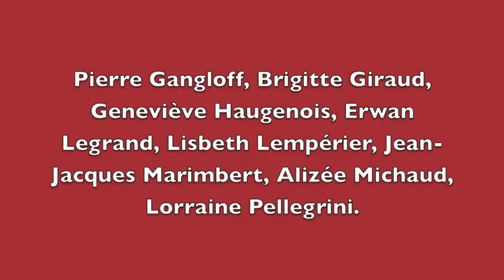Film 17 juillet/Quai de la Douane/Brest